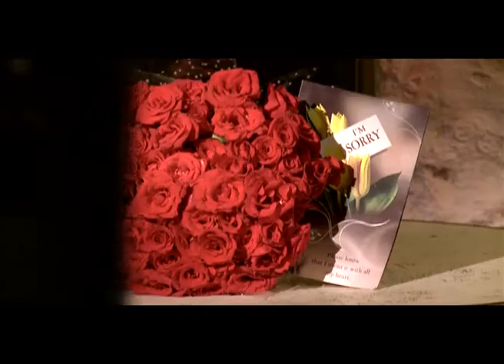OST Mery Khuwab Reza Reza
Mery Khuwab Reza Reza, A new drama serial of A & B Productions, on air on Hum tv, mon to thu at 7:30 pm
Director: Nadeem Siddique
Writer: Maha Malik
Producer: Asif Raza Mir and Babar Javed